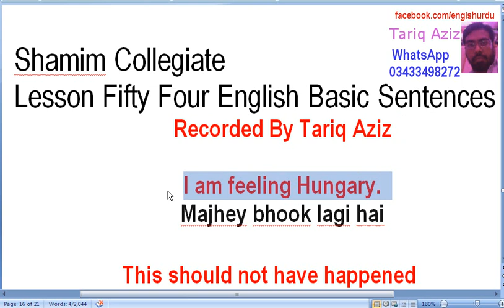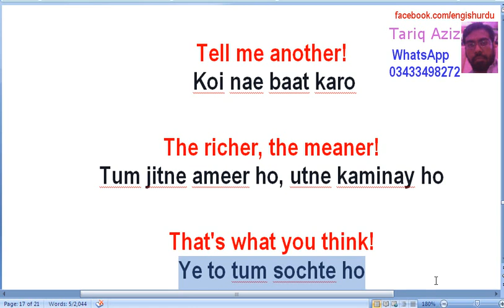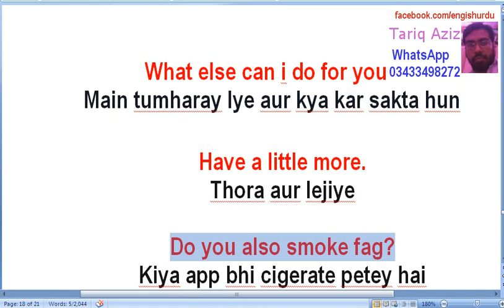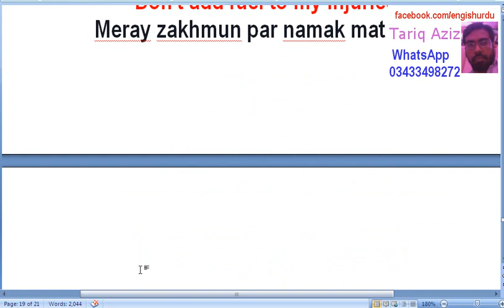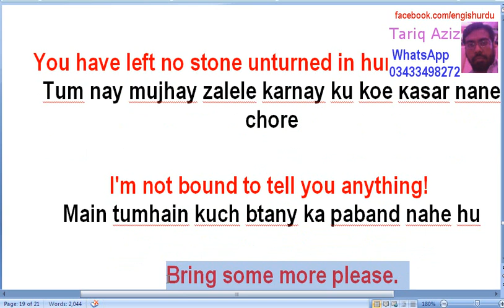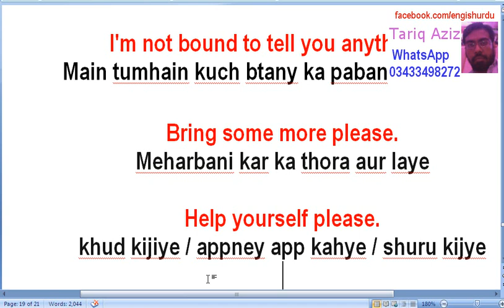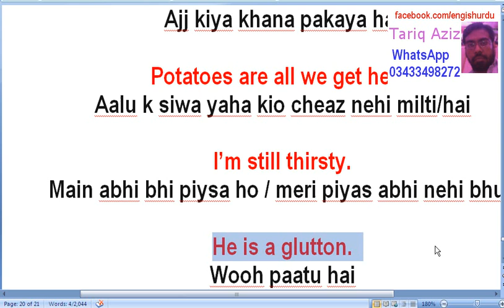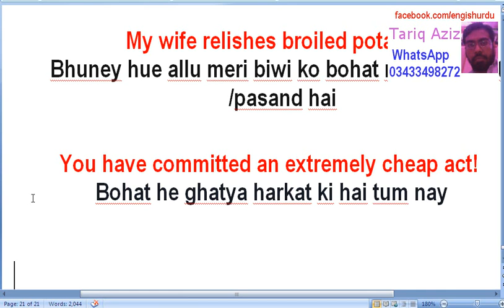Lesson fifty four Learn English Through sentences